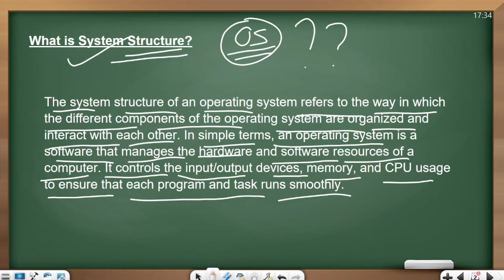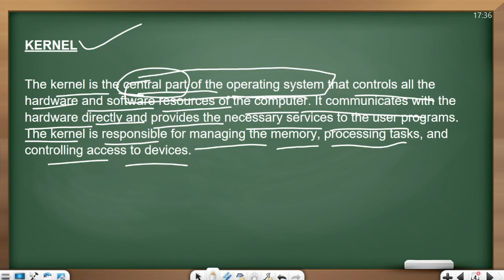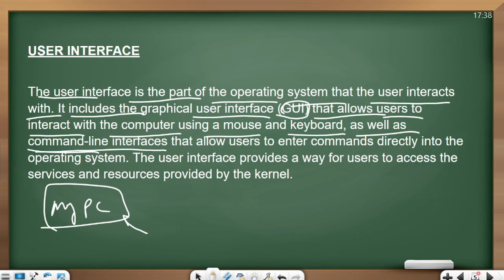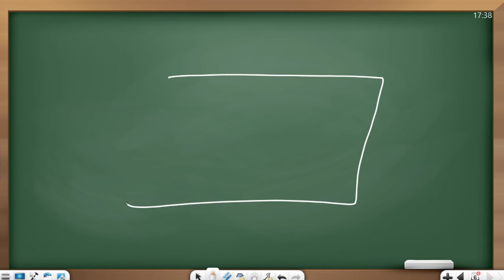Operating System - 6 || System Structure of Operating System || OS Playlist in Odia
Please:
and

Our Gears
Green screen
Wallpaper 1
Wallpaper 2
Ring Light
Photo Frame

If Any Of The Owners Have A Problem With Your Pictures And Music Used Here, Please Send Me A Email and I Will Remove Them Thank You... No Copyright infringement intended.

Thanks & Regards: Hrushikesh ,Rakesh ,Pratik & Pravat